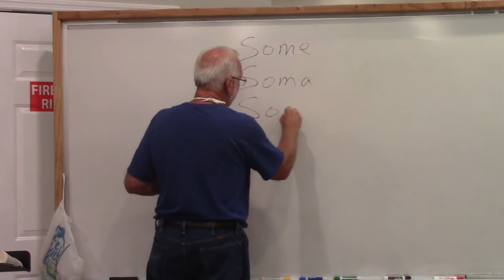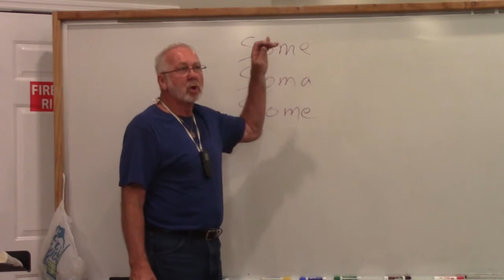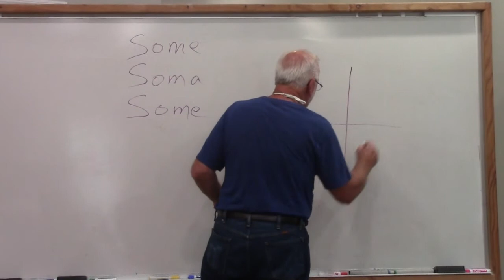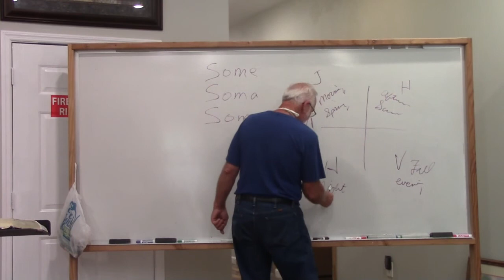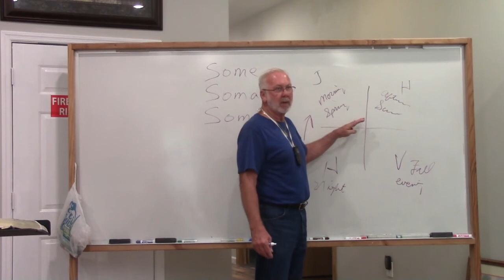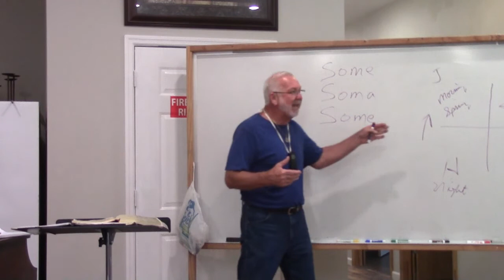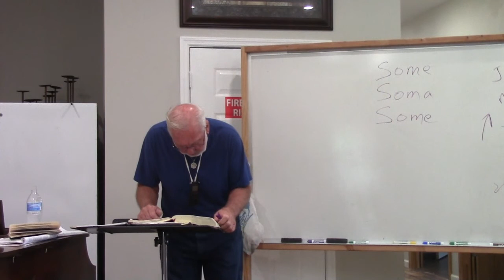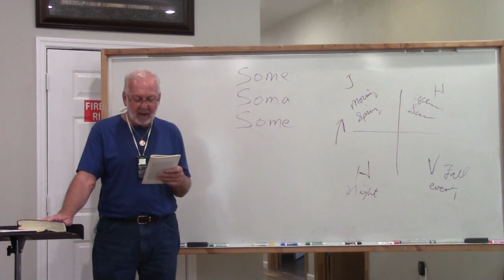Sunday 5 26 2019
Lynn Hayes is preaching at The Cornerstone Family Church in Dalton, GA.